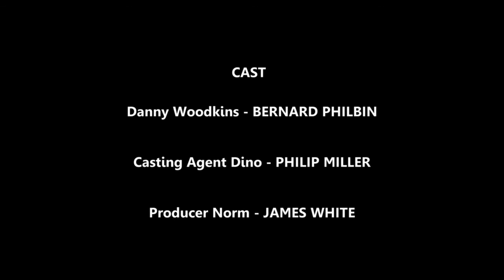The Audition (Mr. Show sketch rendition)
Directed and edited by Ken Lawrence for Avid Editing class.
Originally a Mr. Show sketch.
Starring Bernard Philbin as Danny Woodkins, Philip Miller and James White as the casting directors.